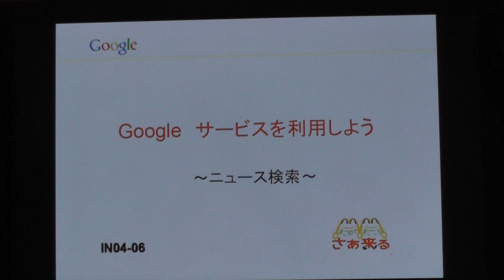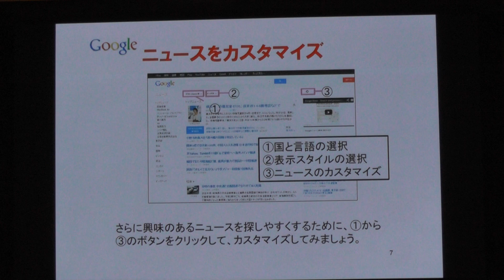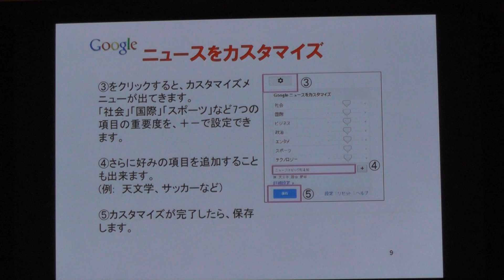Google入門 IN04 06 ニュース検索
パソコン家庭教師　『まごのて、まごころ、さぁ来る！』略して

『ＭＭさぁ来る』は主に東京都全域で（2014年5月現在）お近くの現役

大学生がお宅に訪問して、パソコンやタブレットＰＣ、スマートフォンの

授業をしています。

またはフリーコール０８００－１２３－０５５６　にお問合せください

平日9：00－17：30　土日祝は休

また、大学生のインストラクターの募集も実施しています。ホームページ

から応募いただくか、電話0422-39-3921　にお気軽にお問合せください